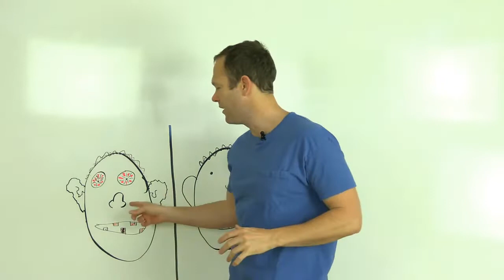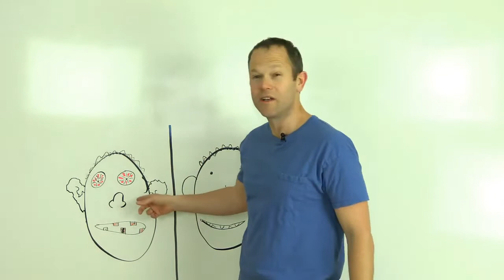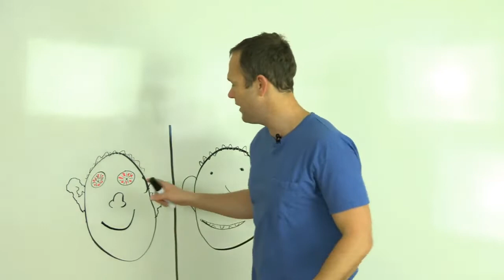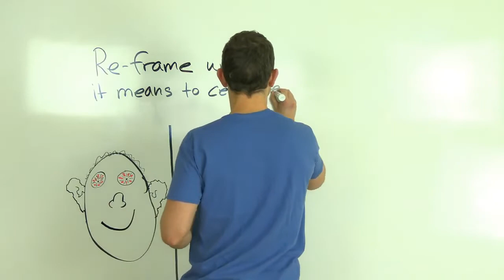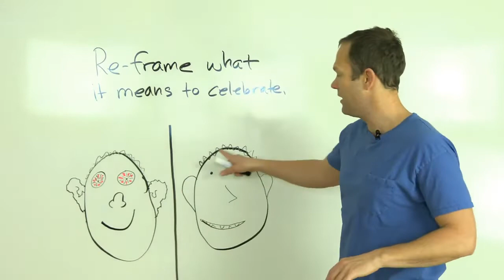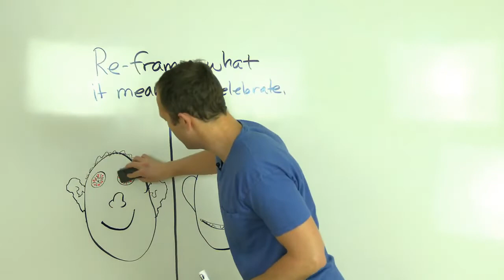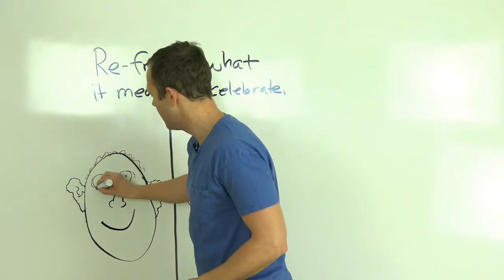#1 Tip For Adding Years To Your Life! - Max Kane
Often times in the modern world we celebrate by hurting ourselves with drugs and junk food.  Use the strategy of celebrating in a health way will added years to your life.  I worked and works for me, and I know it will work for you too. - Max Kane